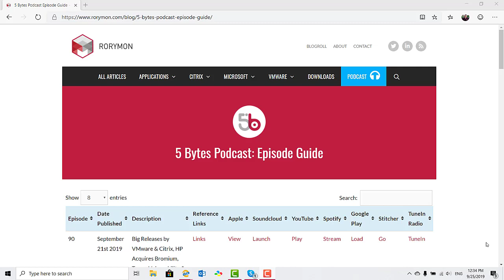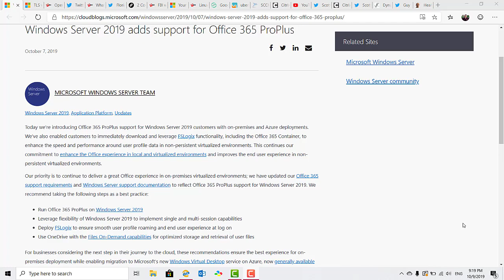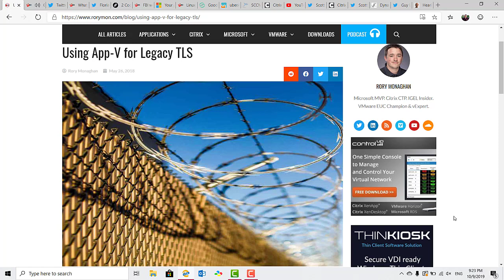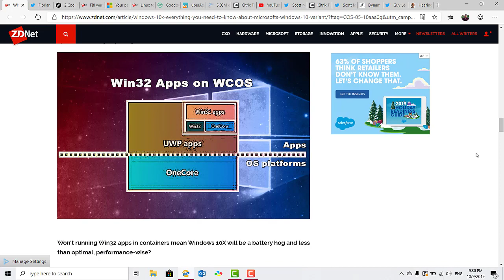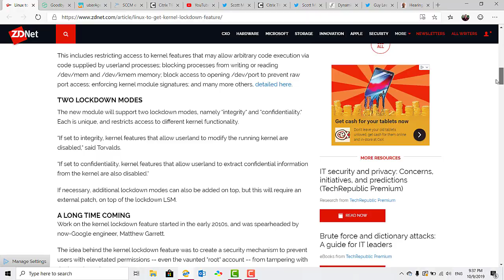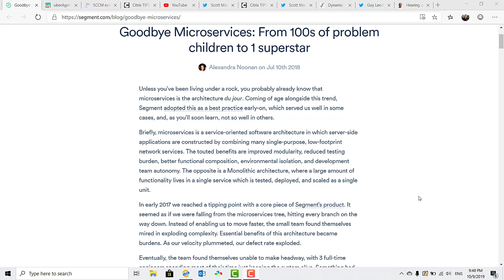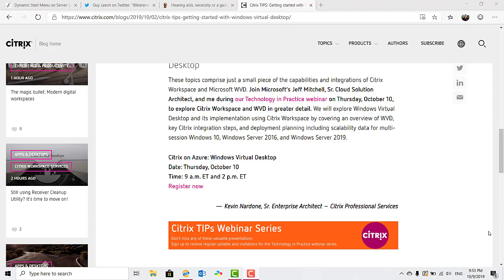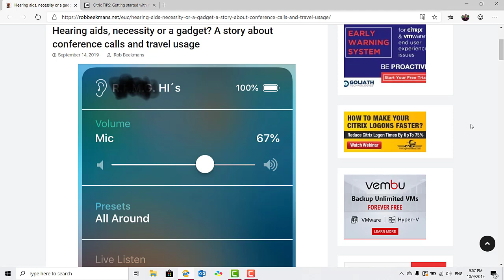Win10 Patches Break Start Menu & Printing, Legacy TLS Feature, Linux Kernel Lockdown & More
Episode 93 - Win10 Patches Break Start Menu & Printing, New Legacy TLS Feature, Linuz Kernel Lockdown & More | October 9th 2019

Audio Only Version and Offline Download
Available From Soundcloud: